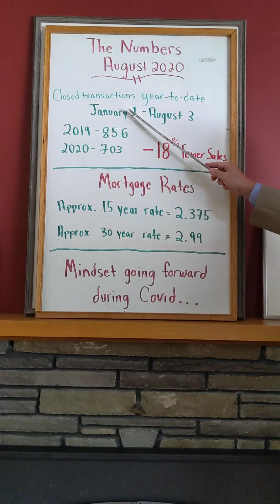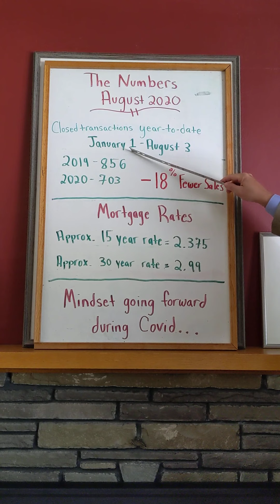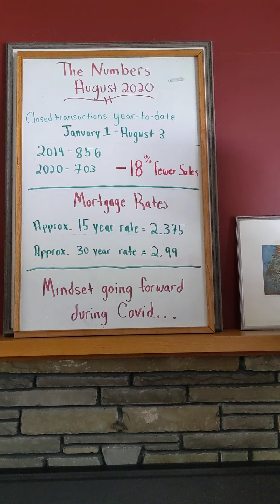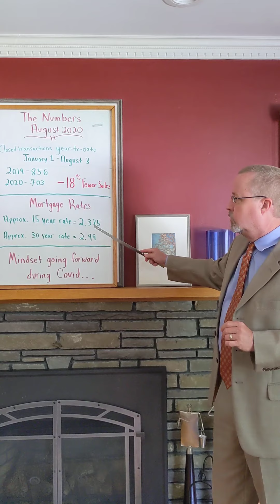Todd Costello, Centre County Pa Real Estate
Happy Valley Real Estate